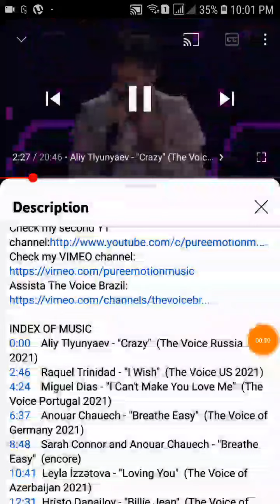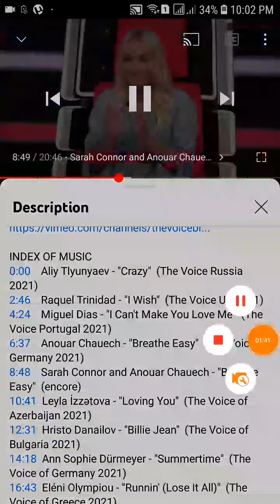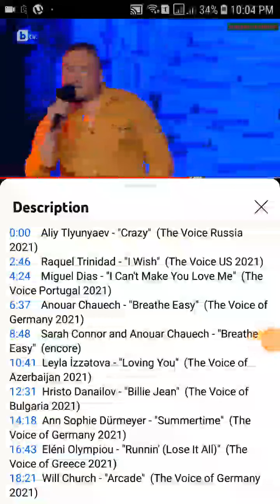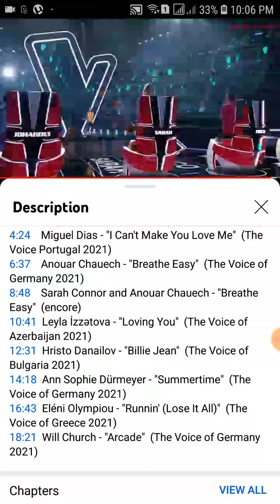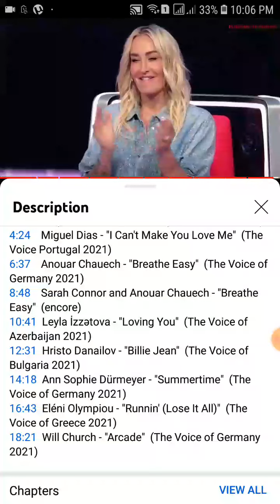January 25, 2022(4)